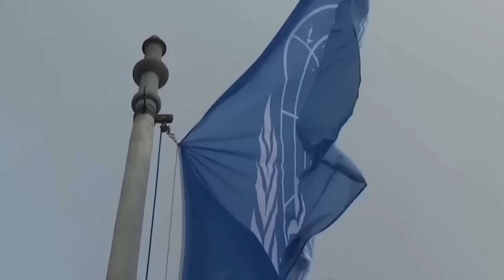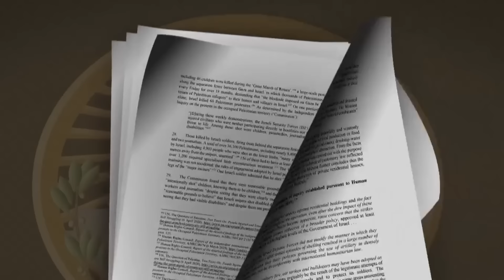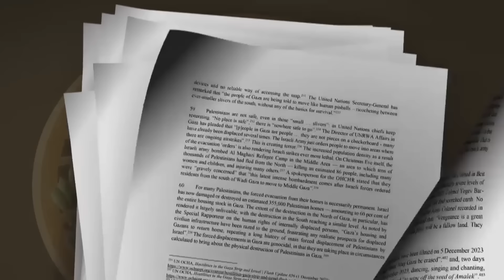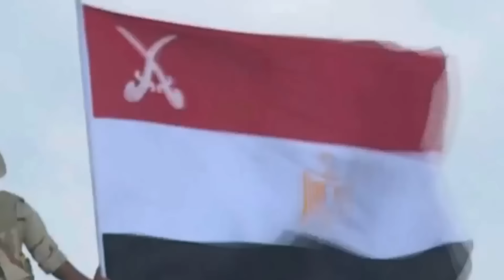Wararkii ugu Danbeeyey Sababta Maraykanku Hubka ugu Gurayo masar & Xoga La ogaaday